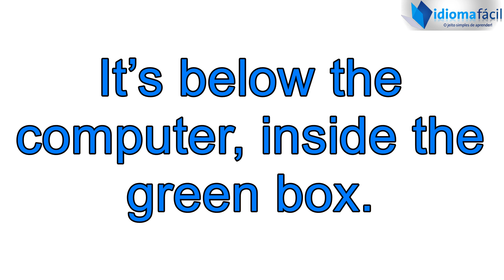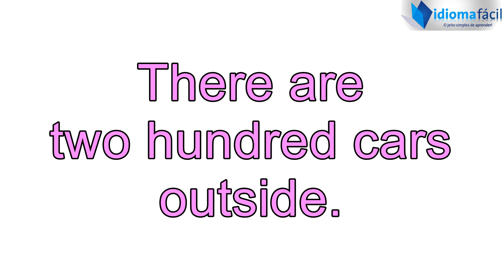Dialogue English Conversation 4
What’s that below the window, beside the table?
Where?

On the left, above the box, next to the clock.
It’s my blue radio. Where’s our mother?

She’s outside the house with our dogs.
I see the dogs, but I don’t see our mother. Where is she?

She is behind the wall. She listens to the neighbor.
Where is my umbrella?

It’s under the table.
Where? I don’t see it!

It’s below the computer, inside the green box.
OK. I see it now.

We have eleven cousins, but we don’t have brothers. And you?
We have fifteen cousins and one sister.

How many cars are there outside?
There are two hundred cars outside.

I drive a car for the first time.
And she drives a car for the last time!